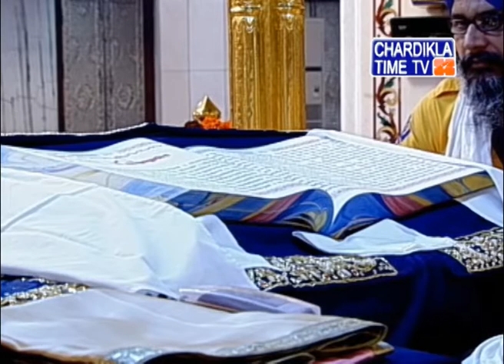Ardaas Hukamnama Gurudwara Bangla Sahib November 16, 2019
Gurdwara Bangla Sahib
Shabad Gurbani
Live From Gurdwara Bangla Sahib Delhi | ਗੁਰਦੁਆਰਾ ਬੰਗਲਾ ਸਾਹਿਬ ਸਿੱਧਾ ਪ੍ਰਸਾਰਣ |